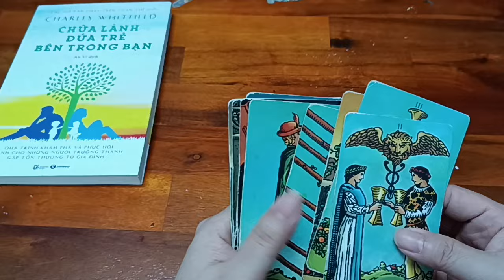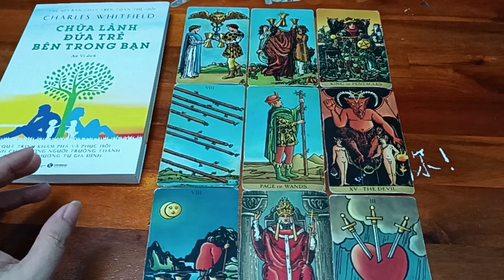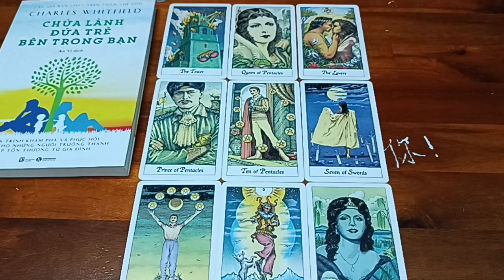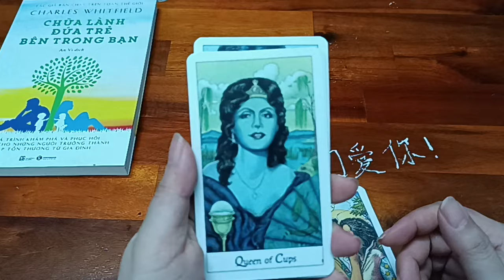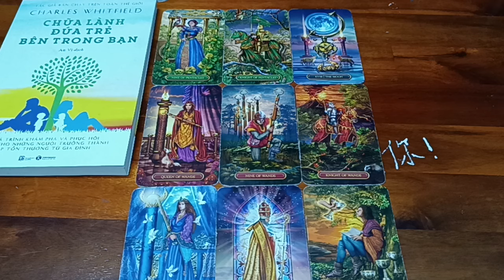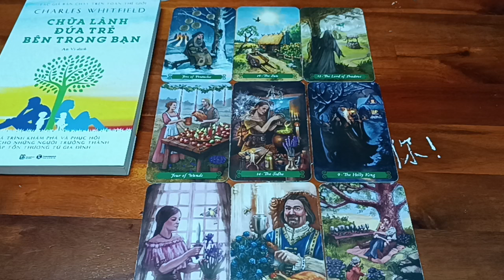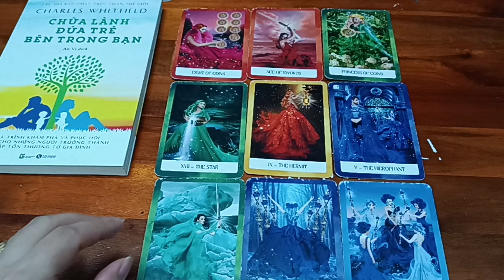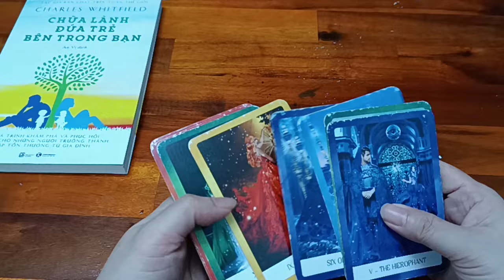NGƯỜI CŨ BÂY GIỜ RA SAO? HỌ NGHĨ GÌ? DIỄN BIẾN TIẾP THEO?